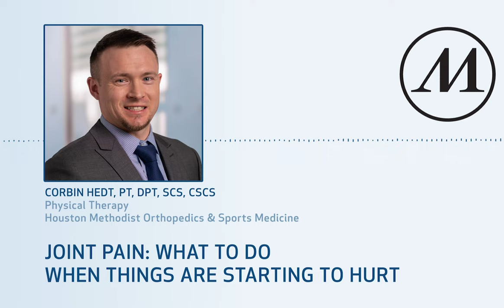Joint Pain: What to Do When Things Are Starting to Hurt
Achy knees that creep up on you with age. Lower back pain from overdoing it in the gym. Joint pain doesn’t just disrupt your day to day, it can be tricky to course correct. Should you stop exercising for a few days? Modify your workouts until the pain resolves? Could extra stretching and foam rolling do the trick? And when is it time to see a physical therapist? In this episode, we discuss all things joint pain, including effective strategies for relieving and preventing it.

Experts:
• Dr. Scott Rand, Sports Medicine Physician
• Corbin Hedt, Physical Therapist

Interviewer: Katie McCallum

00:00:00 Introduction
00:04:41 What joint pain is most common?
00:06:02 Causes of joint pain
00:07:07 When should you do something about joint pain?
00:10:56 Overuse vs. underuse vs. arthritis
00:14:53 Pain relievers
00:19:05 Signs to see a doctor
00:21:10 Go-to first steps and treatments
00:25:10 Preventing joint pain
00:26:31 Discussion
00:29:22 Surgical vs. non-surgical
00:31:05 Finding the source of the pain
00:33:55 How important is stretching?
00:36:00 Foam rolling vs. massage gun
00:40:12 Basic principles of physical therapy
00:47:56 Once a year physical therapy?
00:49:52 The importance of exercise and movement
00:55:28 Wrap-up

Notable topics covered:
• Muscle soreness vs. joint pain vs. injury: How to tell the difference
• The most common reasons we develop joint pain
• Could the cause of your knee pain be hiding in your hips?
• More examples of how joint pain often isn’t as simple as the area in question
• Can you be genetically predisposed to joint pain?
• Everything you need to know about physical therapy
• “Your muscles aren’t tight, they’re weak.”
• Are foam rollers and massage guns worthwhile?
• The surprising percentage of people who have back pain
• Workout rule No. 1: Don’t neglect the basics